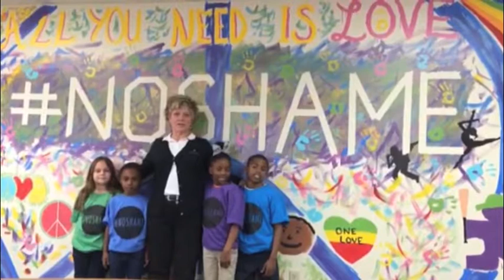2014 Presidential Address